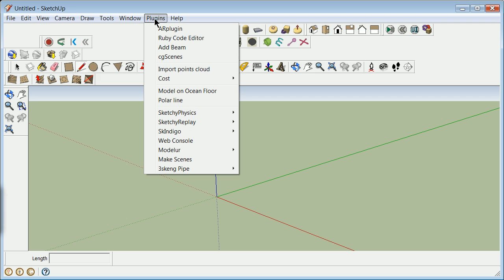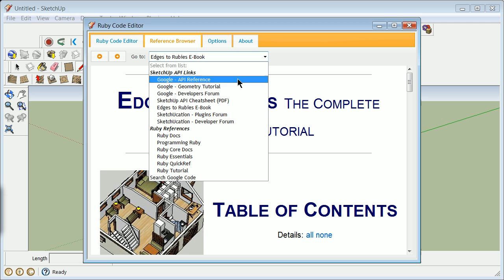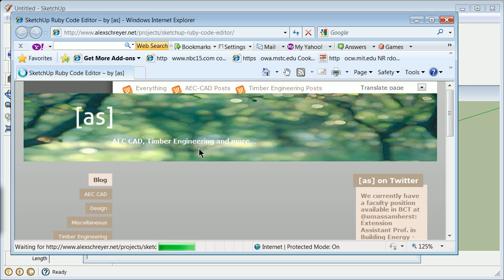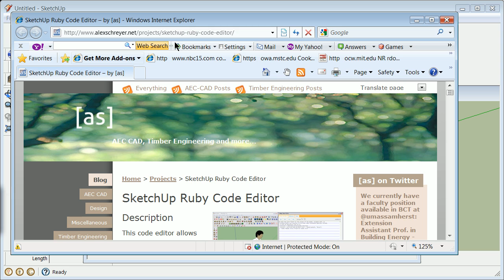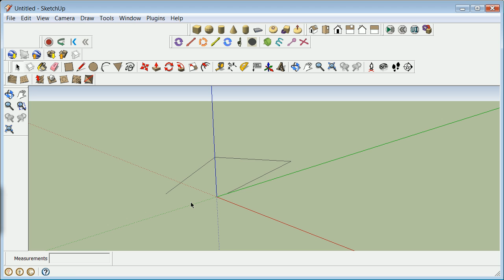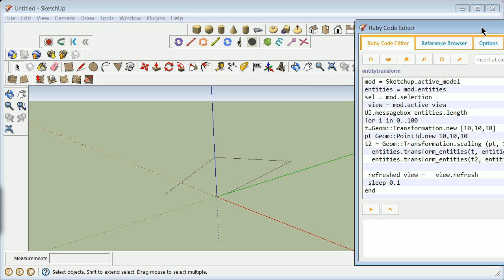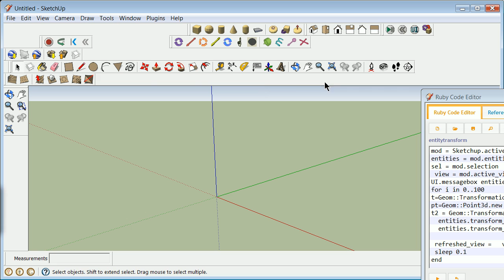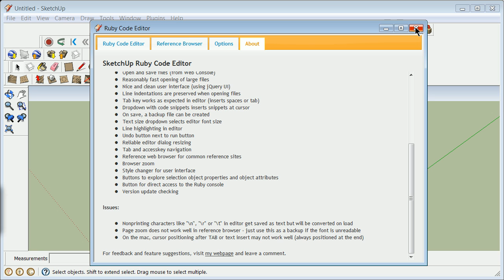Sketchup Ruby Console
This shows the ruby console plugin that makes upgrading to Sketchup 7.1 worth the loss of an easy Autocad Import.